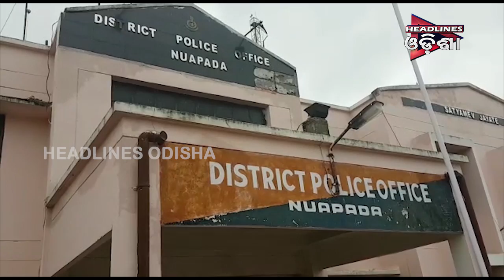Robber's Arrested at Nuapada ,Odisha Headlines Odisha